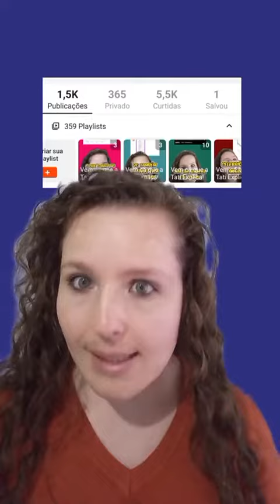Como editar coleção no kwai?